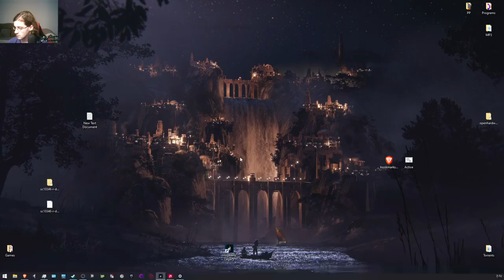Hogwarts Legacy - Finishing My First Dark Arts Battle Arena